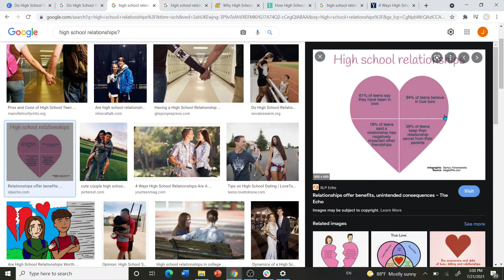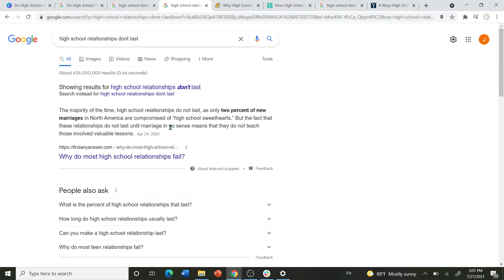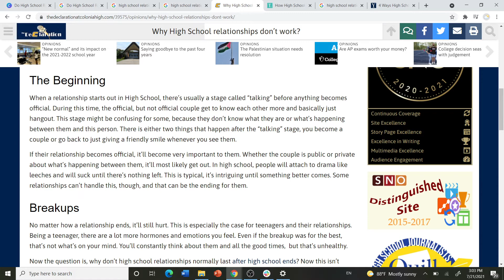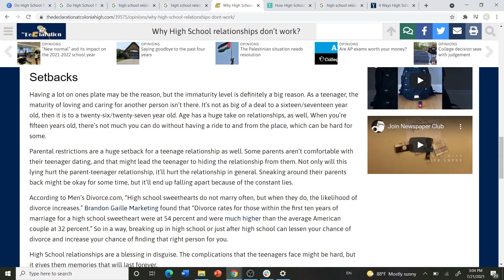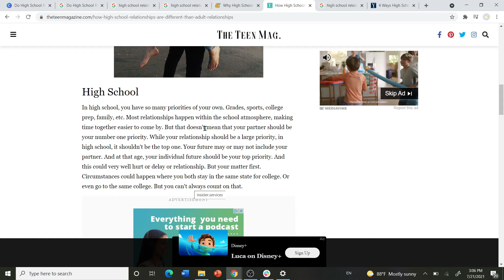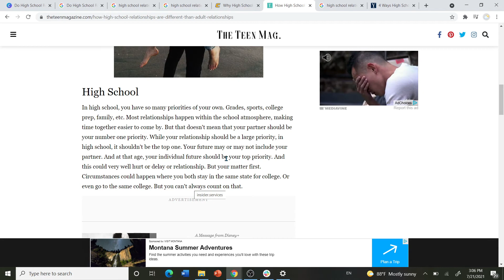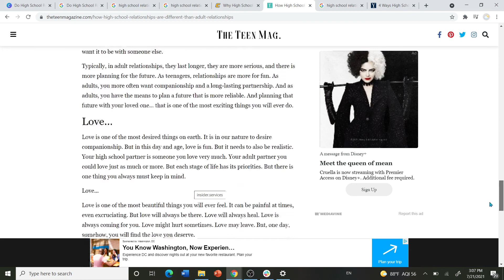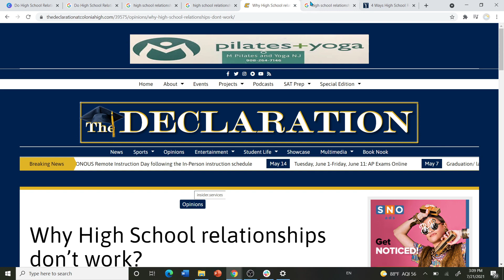Do High School Relationships Last? (Do you have a High School sweetheart)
Are you in High School and needing advice about whether to date or pursue a Relationship with either a female or male? This video explains all the pointers and gives good advice whether to pursue anything or not.

These videos will help talking to the opposite gender whether it's female or male. I'm here to help give advice, guidance and tips to help give success to your dating life.